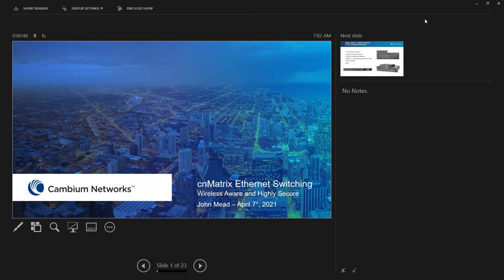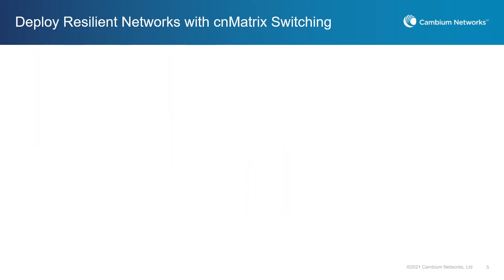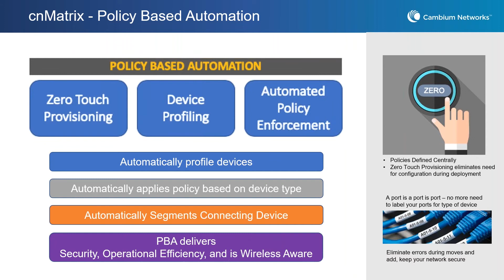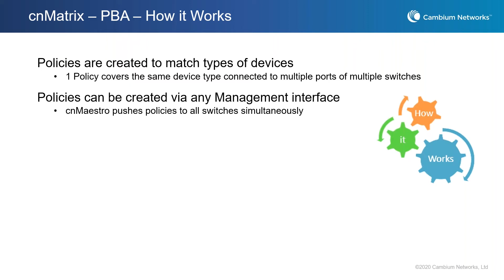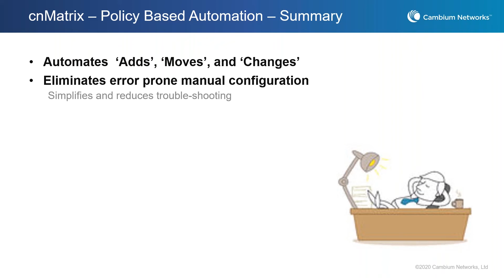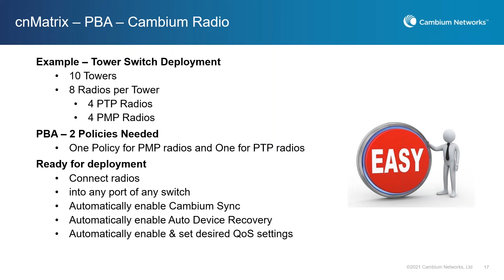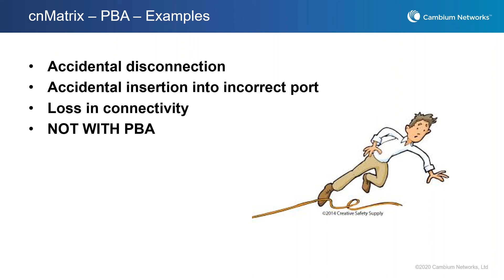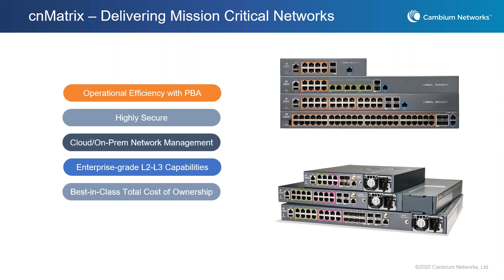Webinar Replay: cnMatrix - Wireless Aware Enterprise Switching for Service Providers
During this webinar replay, John Mead, Sr. Director of Engineering at Cambium Networks, discusses wireless aware switching with a focus on security and policy.